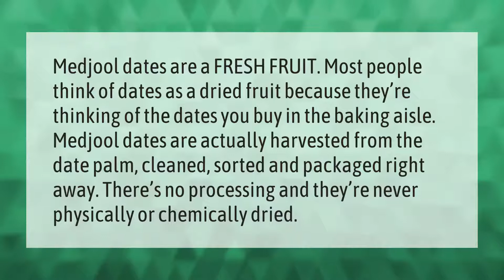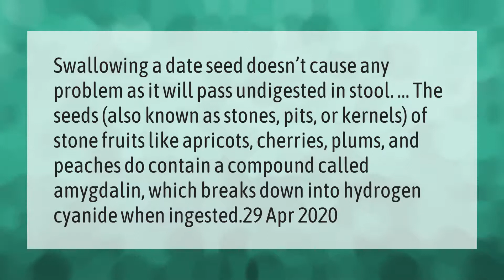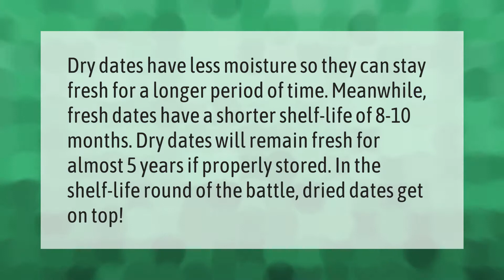What fruit is a date before it is dried?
00:00 - What fruit is a date before it is dried?
00:39 - What happens if you eat a date pit?
01:14 - Will dates make you poop?
01:48 - Which dates are best dry or wet?

Laura S. Harris (2021, April 12.) What fruit is a date before it is dried?
    AskAbout.video/articles/What-fruit-is-a-date-before-it-is-dried-236023